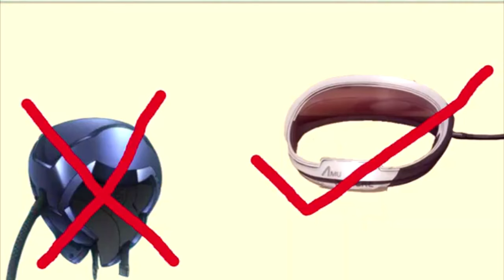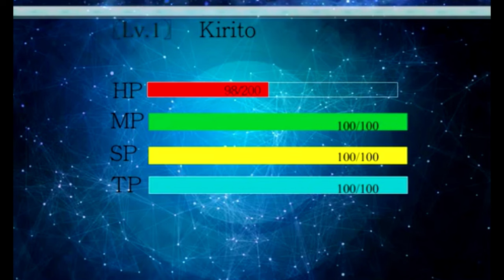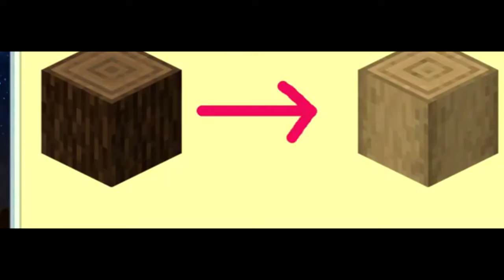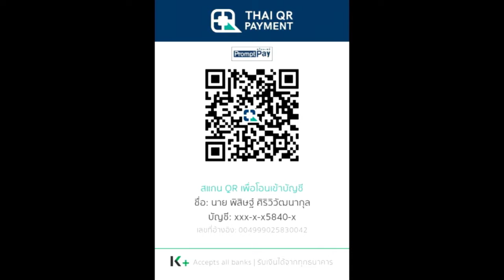สปอย Sword Art Online Season 5 Unital Ring 1 เล่ม 21 ตัวเต็ม | Spot World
คลิป สปอย Sword Art Online Unital Ring  Season 5  1 เล่ม 21 ตัวเต็มนี้เป็นคลิปเป็นการนำคลิป 2 คลิปก่อนหน้ามารวมกันของทางช่อง  Spot World

True Wallet : SpotWorld1
กสิกรไทย : 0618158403